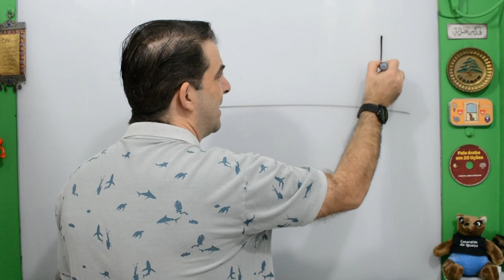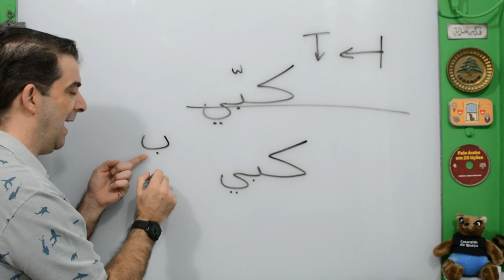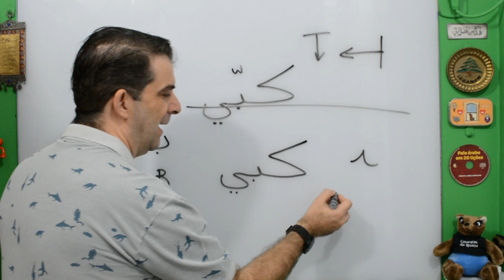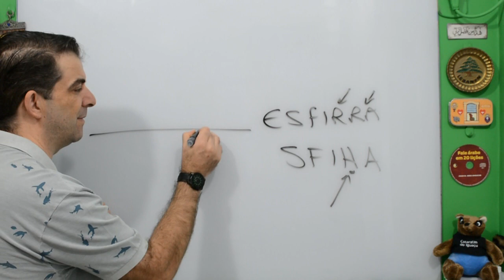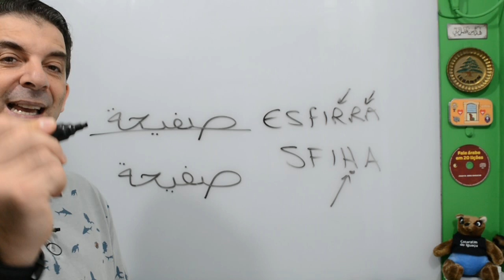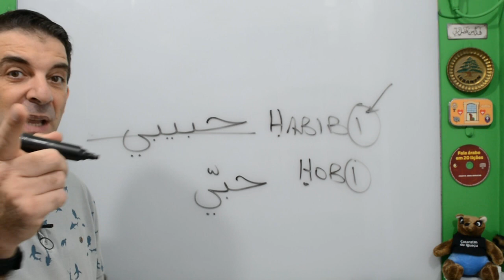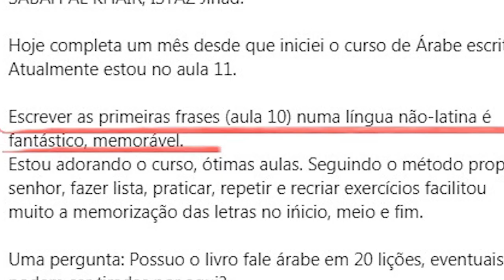Escreva palavras ÁRABES muito conhecidas no Brasil!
Ler e Escrever em Árabe! Você também pode! Aqui, aulas completas para iniciantes!

Prefere aulas de Conversação? Fale Árabe com aulas com a transcrição fonética

SALAM!